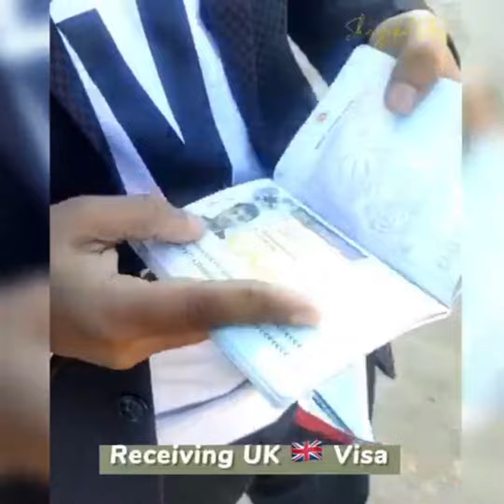ক্যারিয়ারের জন্য হাজারো ছেলে--সবার মায়া ত্যাগ করে প্রবাসে চলে যায়...💔🥹